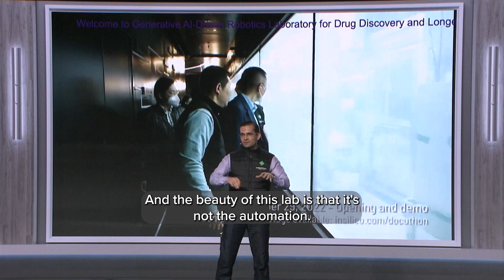EXPONENTIALS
This track explores the opportunities and challenges presented by the exponential growth of technology in the health industry and the business world.

In the health industry, exponential growth has led to new treatments, better patient care, and increased access to healthcare services. However, it has also created challenges like data privacy and ethical concerns, as well as increasing the need for regulatory oversight. Our expert speakers will discuss these issues and provide insights into how healthcare organizations can navigate these challenges.

In the business world, exponential growth has led to new business models, increased competition, and greater innovation. At the same time, it has created challenges like the need for agility, adapting to new technologies, and managing risk. The A360 speakers will discuss these challenges and provide insights into how business can stay ahead of the curve.